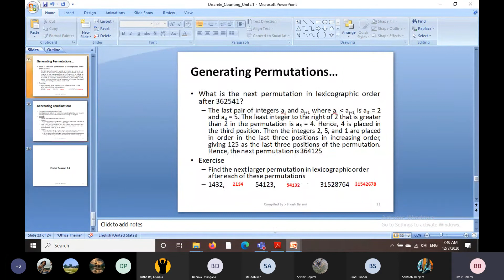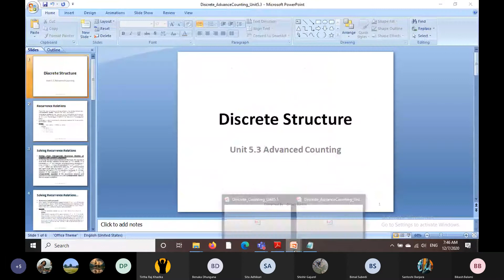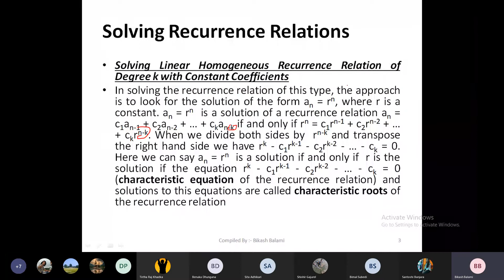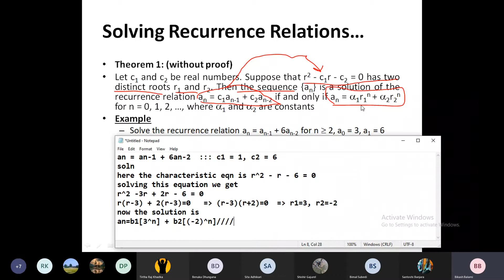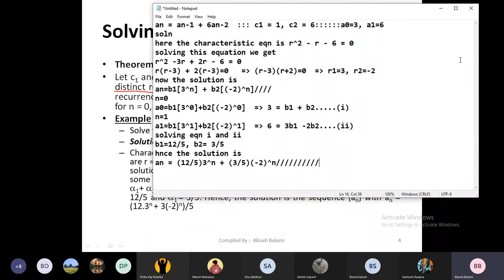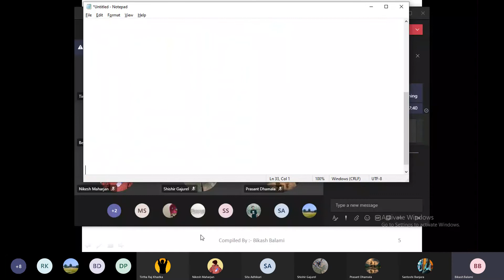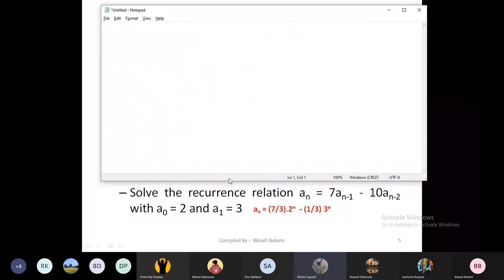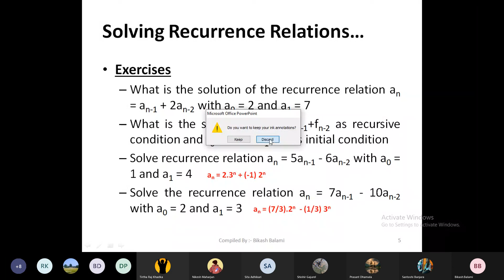Generating Combinations || Recurrence Relation | 2077-08-22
Generating Combinations,  Recurrence Relation